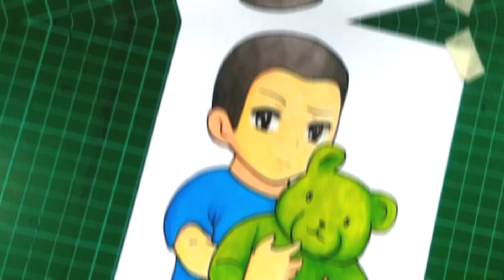Karakter Tono @SANTOONTV jadi Glow Up Parah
🎧• Use a headset to make the sound clearer
👀• And 480p
🕰Real Time : 4 ± Hours ( 2 Days)

📏Alat Menggambar :
- Paper A5
- Cutting mat
- Deli marker
- deli colored pencil soft color
- Derwent blender
- Staedtler eraser
- Joyko Ballpoint
- Tombow fudenosuke brushpen

Track: Egzod - Royalty (ft. Neoni) (Wiguez & Alltair Remix) [NCS Realese]